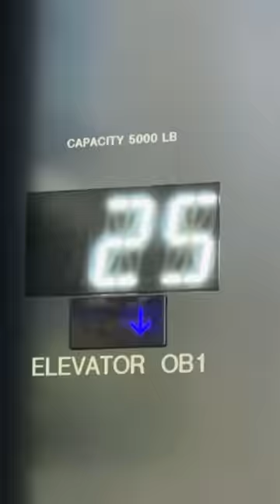NO NO NO YES! (Fight Another YouTuber) feat @arnaldomangini